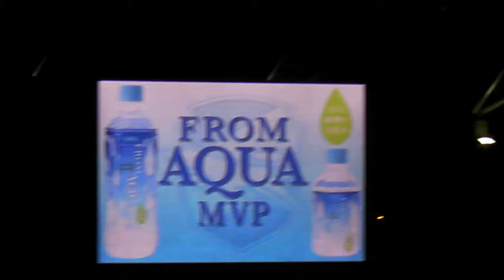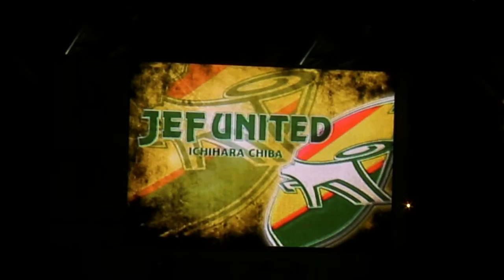ジェフ千葉'13 vs水戸@フクアリ 竹内彬FromAQUA MVPインタビュー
試合後
From AQUA MVP インタビュー
DF No.3 竹内彬!

2013 Jリーグ Division2 #27
vs 水戸ホーリーホック
JEF's goal：No.11 米倉恒貴! 18'
アシスト：No.39 谷澤達也!
No.6 田中佑昌! 91'
アシウト：No.7 佐藤勇人!
2013年8月4日(日) 19:00キックオフ
Att：9,658